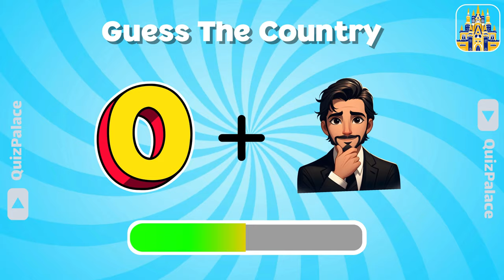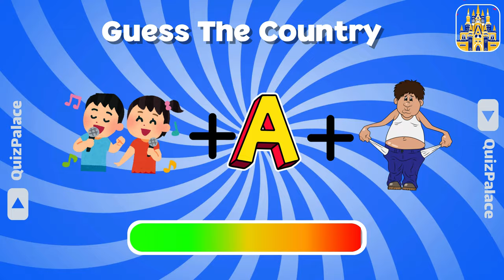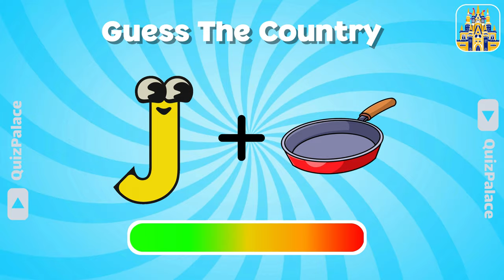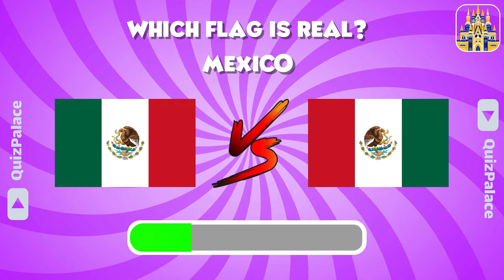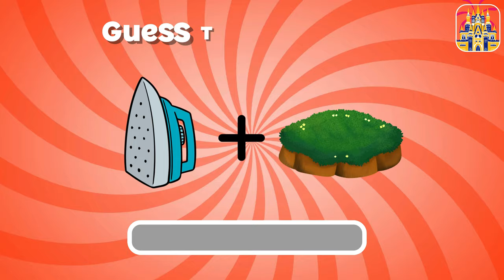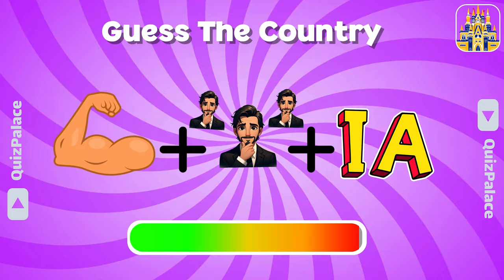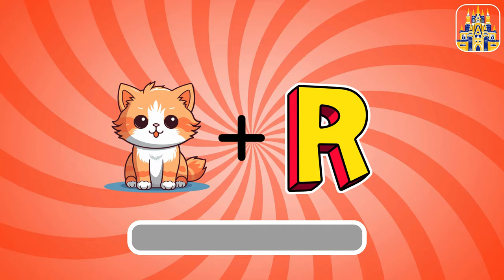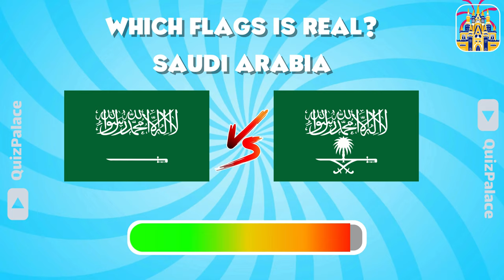Guess The Country By Emoji 😍🏝️🇨🇦🇧🇷🇮🇳🇯🇵🇲🇽🇶🇦🇪🇸🇰🇷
In this emoji challenge you should guess the country by emoji. 😍

This is how it works:

Here are some emoji puzzles that will test your brain & you should guess the countries by emojis.🫶🏻

You have to guess a Country name based on the emojis. 😍

It's trickier than it sounds, as some countries have some similarities that might catch you off guard!

Watch the video, make your guess, and see if you get it right.